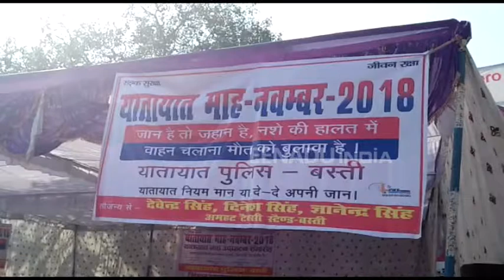यातायात माह : 'मौत से बचना है तो नियम का करें पालन'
बस्ती : गुरुवार से पूरे प्रदेश में यातायात माह का शुभारंभ किया गया. इसी कड़ी में बस्ती जिले में सुरक्षित यातायात को लेकर लोगों को जागरूक करने के लिए डीएम डॉक्टर राजशेखर और पुलिस अधीक्षक दिलीप कुमार ने गुरुवार को यातायात माह का शुभारंभ किया.